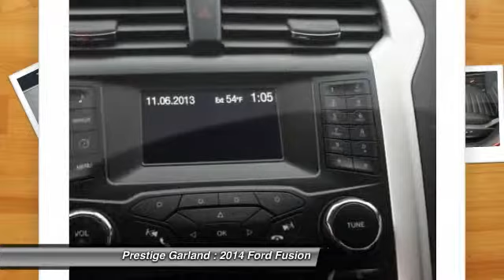2014 Ford Fusion Garland TX E0520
2014 Ford Fusion SE

Prestige Garland
3601 S. Shiloh Road

Looking for the right car? Today could be your lucky day. With  miles, this Sunset Metallic, 2014 Ford Fusion equipped with Automatic transmission could be yours. Request more information and set up a test drive right away.